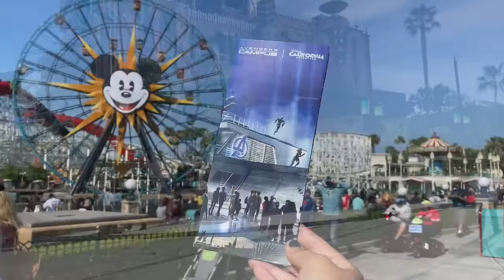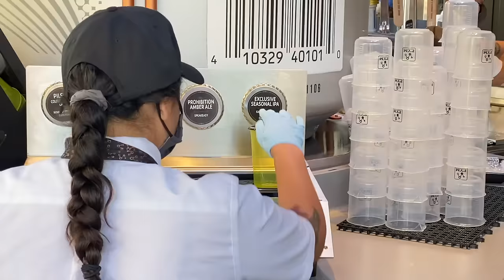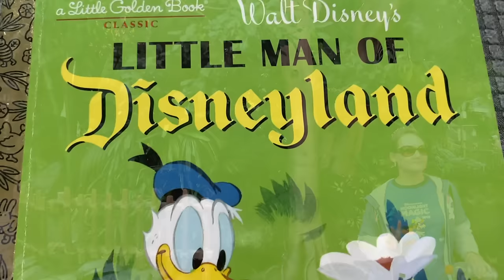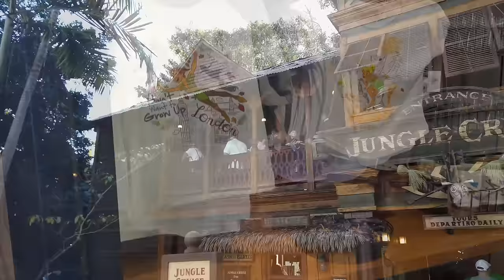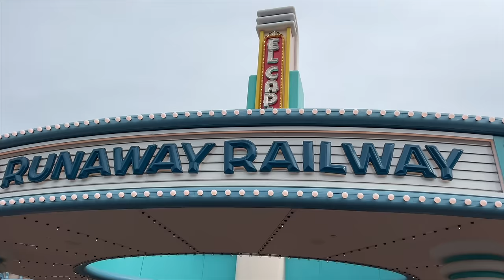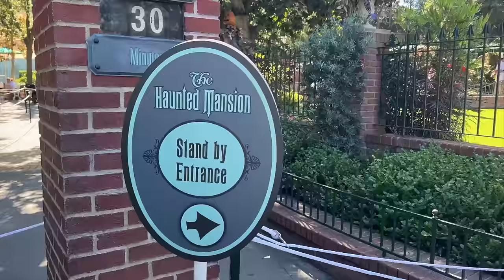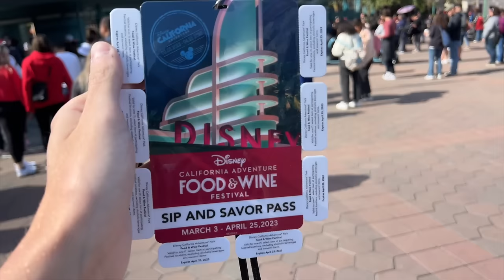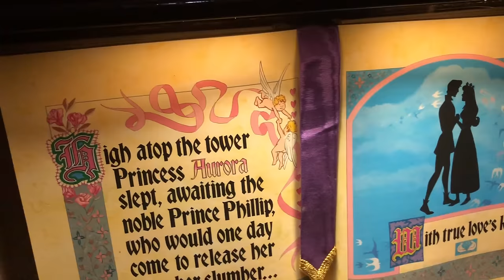20 Things You Can Only Find in Disneyland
Despite what you might’ve heard before, NO two Disney parks are the same. So what rides, attractions, restaurants, lands, and even SECRETS will you ONLY find in Disneyland (and Disneyland alone)? Let’s discuss the most UNIQUE experiences in the west coast parks TODAY, here on DFB Guide.